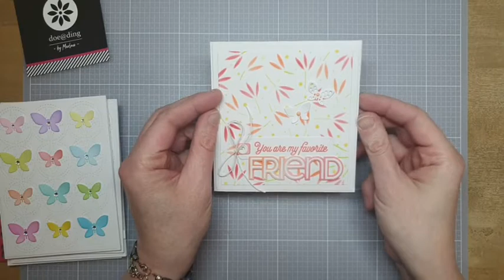A Pocket full of Happiness met Rianne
Dit was een live in de Facebookgroep van Doe@Ding. Tijdens deze live liet Rianne ideeën zien met de nieuwe release van A Pocket Full of Happiness. De artikelen die ze gebruikte zijn te verkrijgen in onze winkel en de webshop.